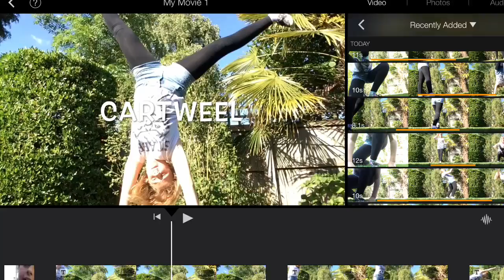My Gymnastics Skills 😜😜😜